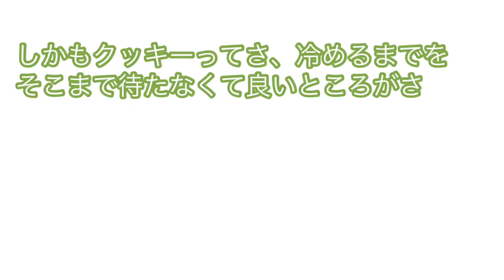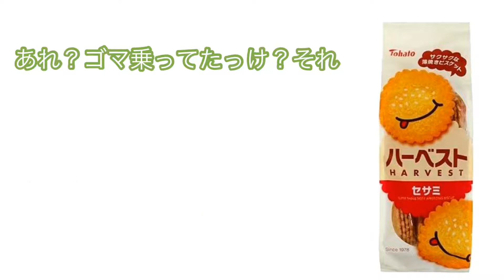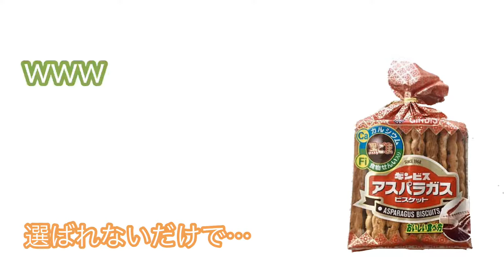【雑談】お菓子の話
お菓子の話。名前をすぐ忘れる。